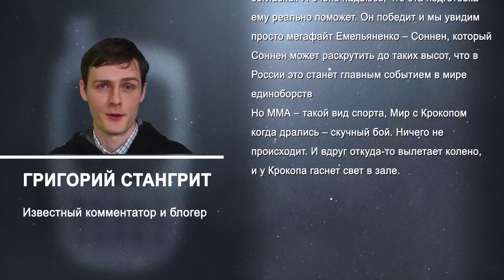Война и Мир. Возможно, Федор дерется в последний раз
Встреча россиянина Федора Емельяненко и Фрэнка Мира в рамках четвертьфинала гран-при Bellator пройдет в воскресенье утром по московскому времени. Что ожидать от этого боя, и каков будет исход?